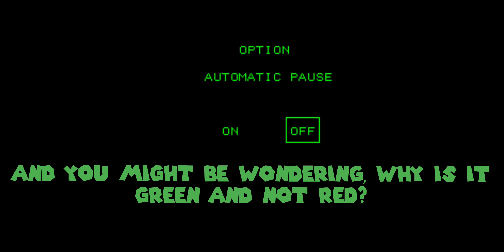Mario Clash gameplay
I thought for St. Patrick's Day, I'd play a Virtual Boy game in green! and since it's green, you can't pinch the dislikes!